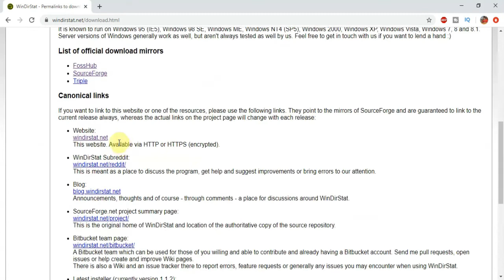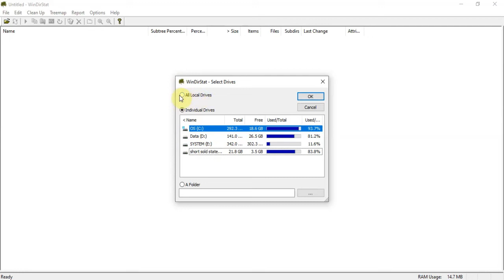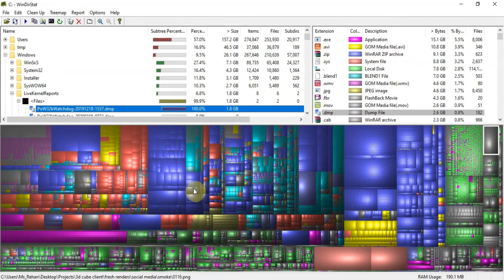How to Clean Drive With Free Disk Statistics Viewer | For All Windows | Hindi / Urdu | HDsheet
Running out of space and don't know what is the reason behind or which file occupy the disk space. here is free open source Disk Statistics Viewer will help you to clean it up with graphically representation and very easy to use. above all its work on all windows including windows 10. tutorial to solve the problem of low disk space in windows 10 8 and 7 in hindi urdu by HDsheet free software series